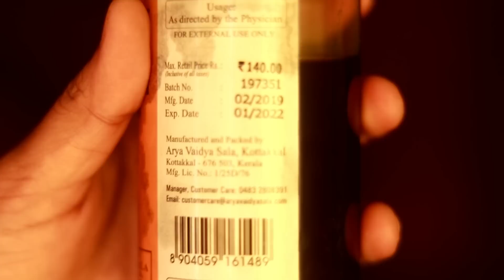Kottakkal Kayyanyadi Keratailam for Grey Hair & Split ends | Q & A about Kottakkal Hair oils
In this video, I have shared the review and information about kottakkal arya vaidya sala product ie Kayyanyadi keratailam. This product will cure issues like baldness hair fall, split ends and grey hair. There is another oil called Keshayam oil from Kottakkal, even that product will cure grey hair and condition the frixxy and dry hair. In this video, I have also answered the frequently asked questions about kottakkal AVS hair oils. I hope you would enjoy this video :)

With lots of Love,
Subha Mohandas
XOXO